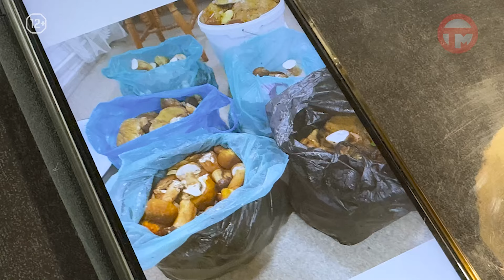Сорок лет вместе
Со школьной скамьи семья Греченок пронесла любовь и заботу друг о друге и по сей день нежно и с трепетом продолжают это делать. Наша съемочная группа побывала в гостях у Владимира и Елены, которые с радостью поделились своим опытом и насыщенным укладом жизни.